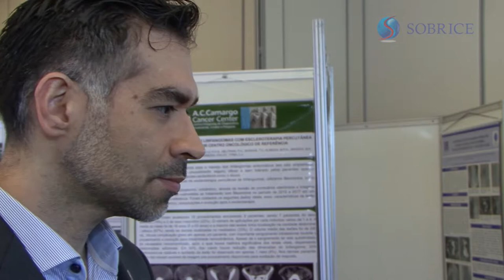SOBRICE 2017 - Dr. Adib Koury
Entrevista com o Dr. Adib Koury  Pousada durante o congresso SOBRICE 2017.